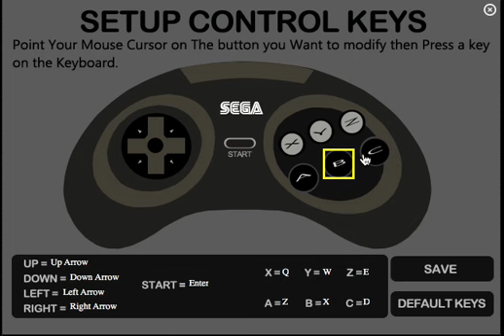(OLD VID)cooler sonic in sonic and knukles vid